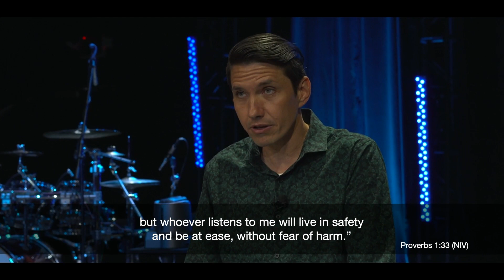Shout Out to the Dads (Message Only)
Happy Father's Day! We have a lot to celebrate today, so come join us as Pastor David Heiliger highlights the character traits of a great dad.